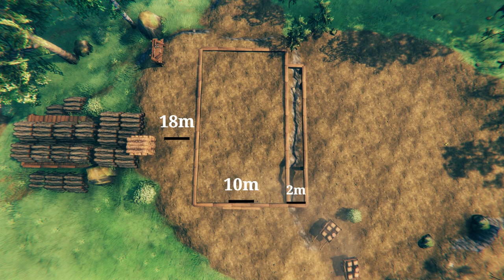Valheim | Starting Inn for 4 Vikings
Classic inn with homely, cozy tavern vibe. Built only wood and fine wood. 4 beds are available at 2nd floor, with space to expand for more rooms.

Timestamp
0:00 - Intro
0:40 - Floor Plan - Hall
0:45 - Hall
4:00 - Floor Plan - Inn
4:05 - Inn
6:10 - Completion

Songs
Composed by Paul Romero, Rob King, Steve Baca
- Desolation
- Hope
- Wandering